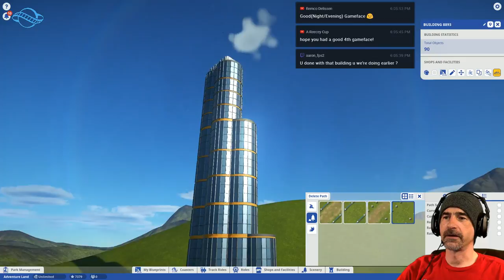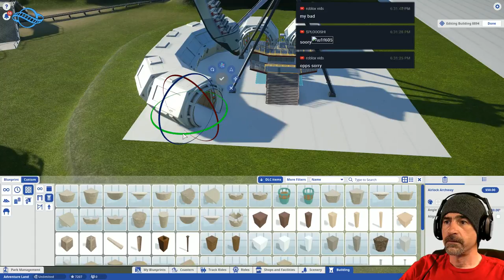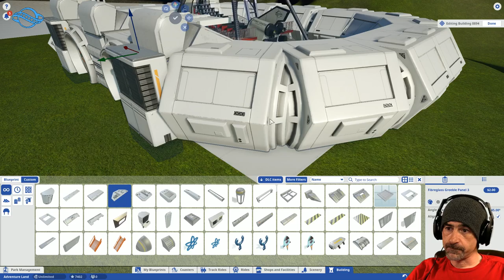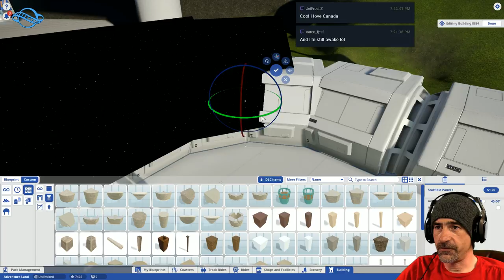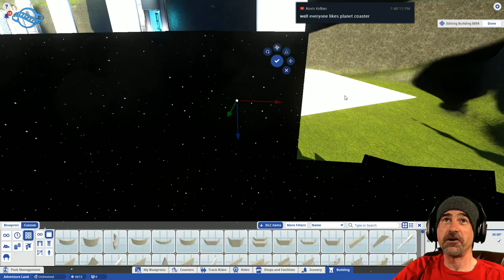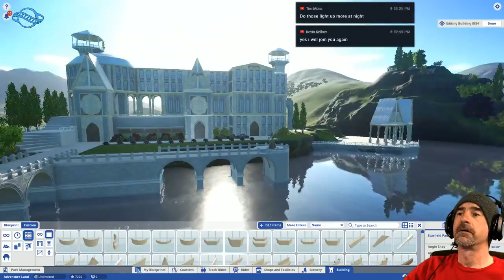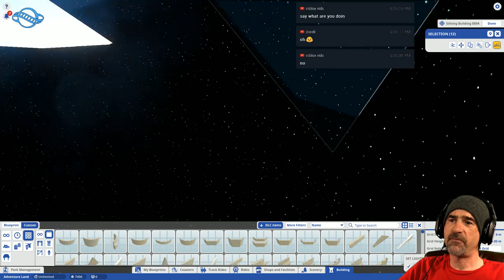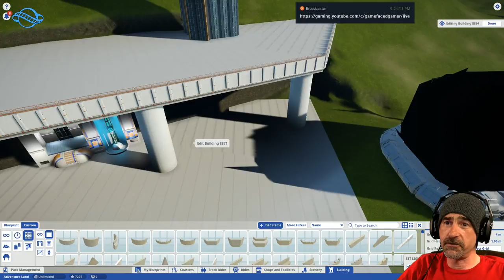BUILDING THE STAR DOME RIDE | Planet Coaster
I've wanted to build an enclosed flat ride for while.  I guess I'm doing that this time.